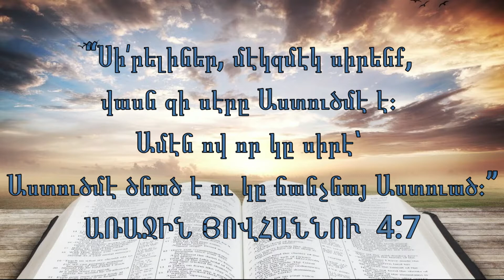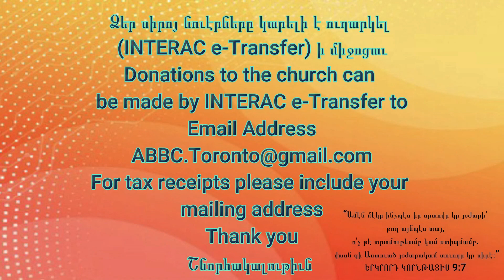Վերստին Ծնունդ Թիւ (3) ՅՈՎՀԱՆՆՈՒ 3:8-9 Եւ ԳԱՂԱՏԱՑԻՍ 6:15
Հովը ուր որ ուզէ՝ կը փչէ։ Անոր ձայնը կը լսես, բայց չես գիտեր ուրկէ՞ կու գայ, կամ ո՞ւր կ՚երթայ։ Այսպէս ալ է այն ամէնը, որ Հոգիէն կը ծնանի»։ 9 Նիկոդէմոս հարցուց անոր. «Այդ ի՞նչպէս կրնայ ըլլալ»։
ՅՈՎՀԱՆՆՈՒ  3:8-9
Վասն զի Քրիստոս Յիսուսով ո՛չ թլփատութիւնը բան մըն է, ո՛չ ալ անթլփատութիւնը, հապա նոր ստեղծուած ըլլալն է բանը։
 ԳԱՂԱՏԱՑԻՍ  6:15